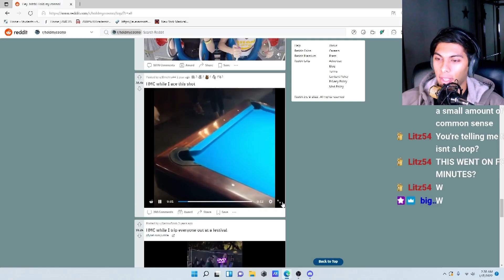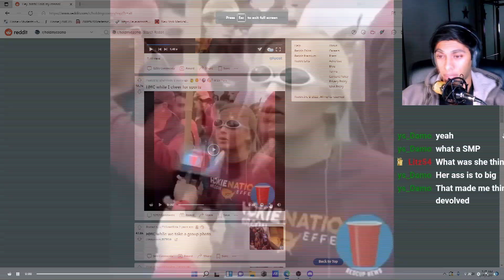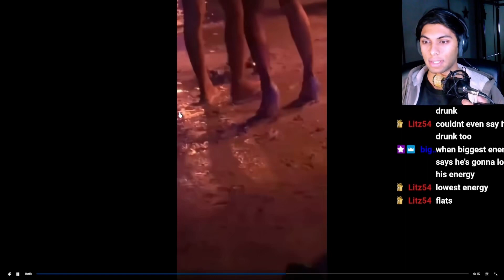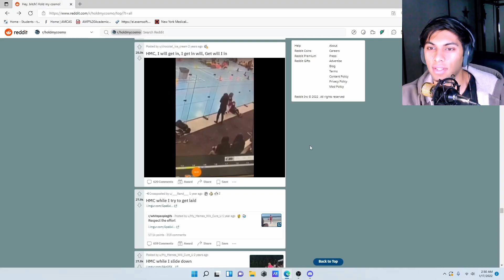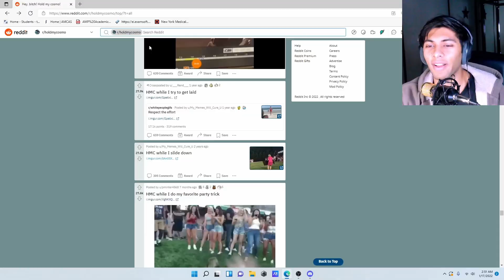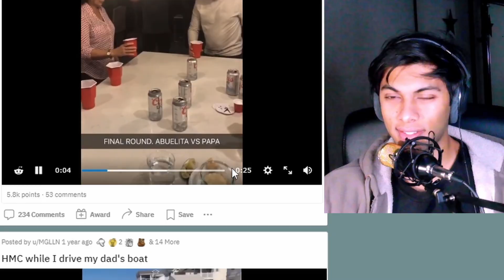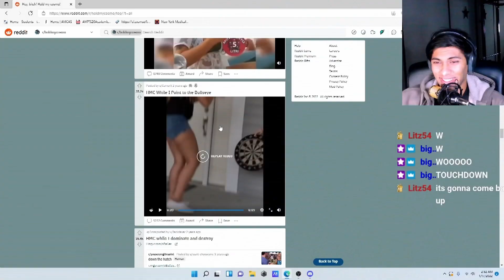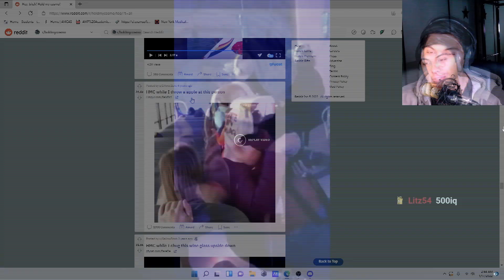Do women live longer than men?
Funny women fail, meme compilation.